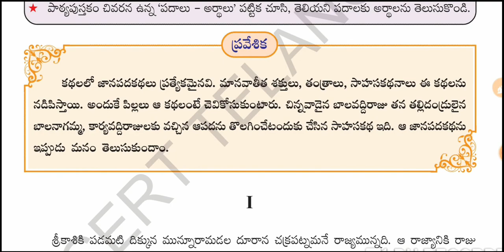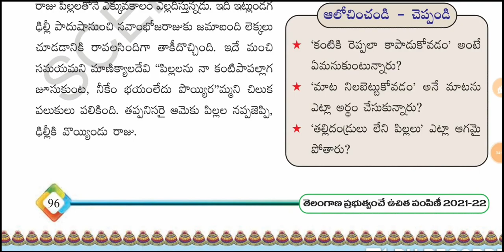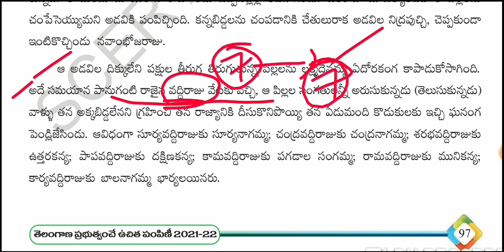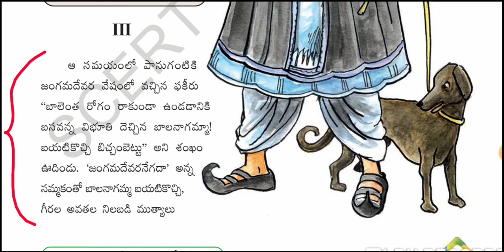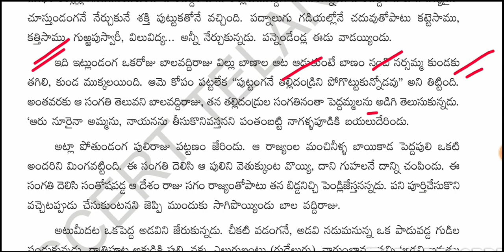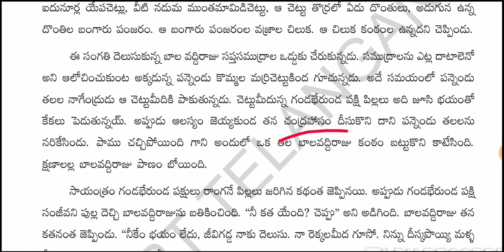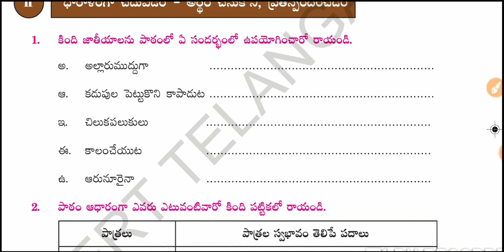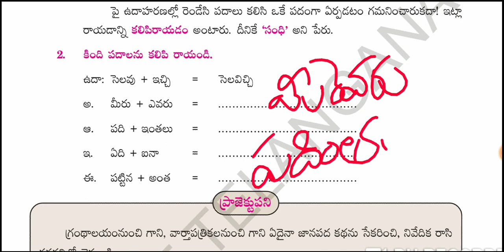Telangana 6th class telugu 10. బాల నాగమ్మ lesson explanation...ts tet/dsc#6thteluguts#tstetdsc